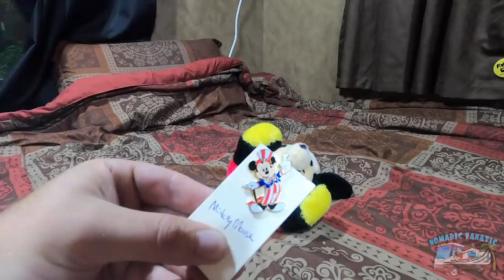Catching Crawfish, Floating Dookie, Cliff Jumps & JAX FLOATS!